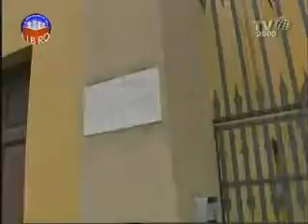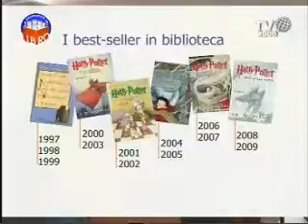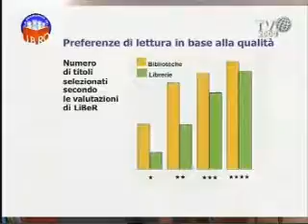Dodici anni di Liber: intervista a Domenico Bartolini